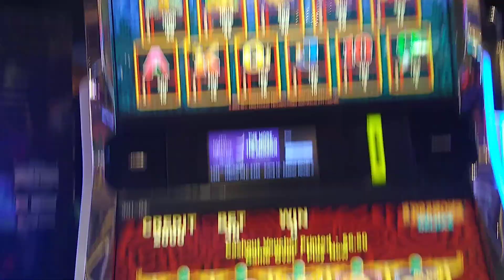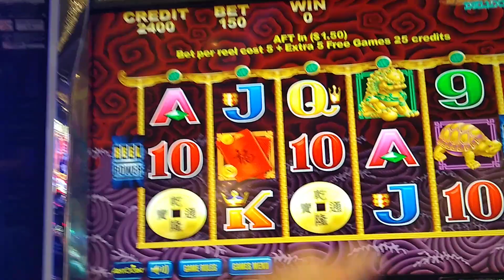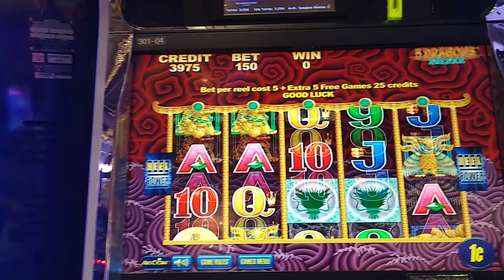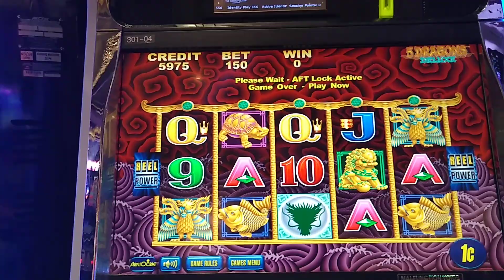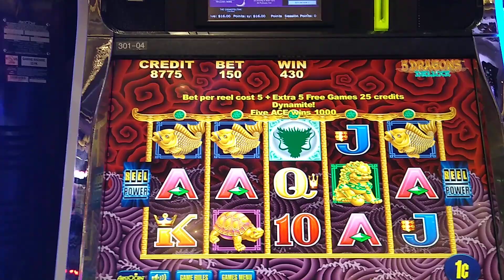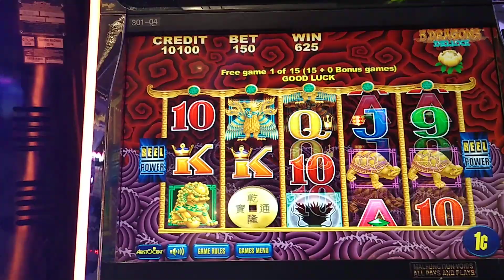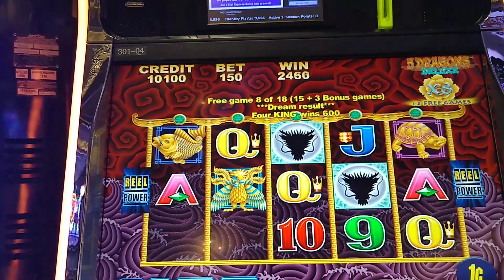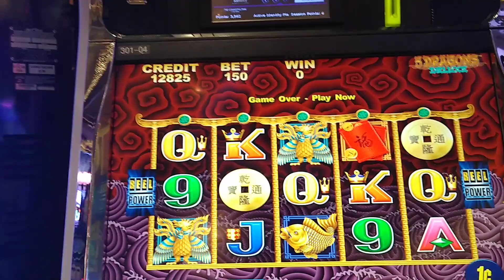LONEWULFRICK # 594 - 5 DRAGONS DELUXE SLOT MACHINE - FREE PLAY 100 SPIN CHALLENGE